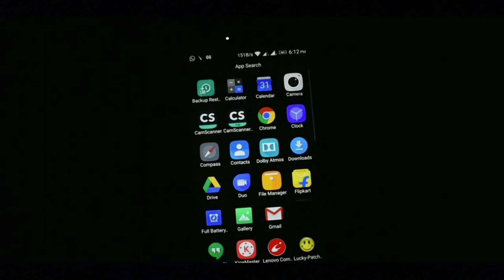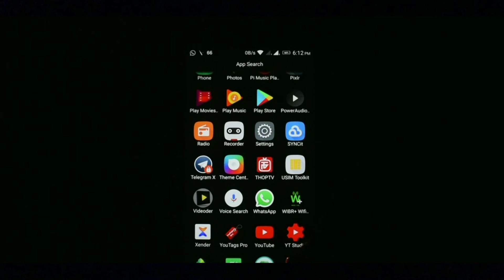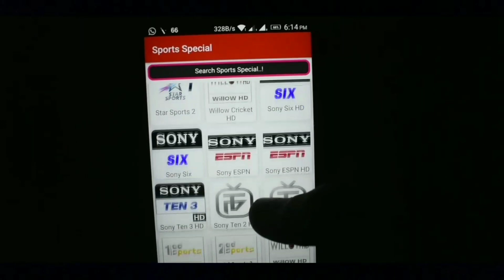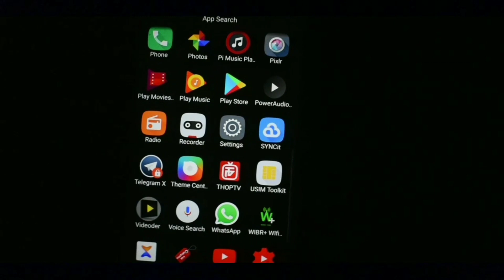Best live apk to watch ICC world cup 2019 live| no ads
How to watch cricket world cup 2k19 live without hotstar

ThopTv link here
Direct link
(this file is saved as latest APK just download it)

Mega link please open in Google Chrome

England vs NewZealand
England vs NewZealand live
England vs NewZealand live score
England vs NewZealand final live

AUS vs eng live
India vs NewZealand
India vs NewZealand live
India vs NewZealand  live streaming
India vs NewZealand highlights
India vs NewZealand odi
India vs NewZealand worldcup
NewZealand vs India worldcup semi
NewZealand cricket
India vs NewZealand live semi
India vs NewZealand final
England vs NewZealand live streaming
England vs NewZealand world Cup final live
England vs NewZealand live apk
watch India vs England live on mobile phone
how to watch world cup 2019 live
how to watch world cup
how to stream world cup live
India vs sreelanka
live stream APK
best live tv APK
world cup live
world cup live APK
ICC World Cup live app
live APK
hotstar ad removal
better application than hotstar
India vs WestIndies
India vs WestIndies highlights
India vs WestIndies live

icc world cup live app malayalam,
icc cricket world cup 2019 live tv app,
icc cricket world cup 2019 live tv app tamil,
icc world cup 2019 live tv app,
icc cricket world cup 2019 live app,
icc world cup 2019 live app tamil,
icc cricket world cup 2019 live tv app malayalam,
icc world cup 2019 live streaming app malayalam,
icc world cup 2019 live video app,
icc world cup live tv channel app,
icc cricket world cup live app,
icc cricket world cup 2019 live tv app in tamil,
live tv app for tv,
live tv app for ipl 2019,
live tv app google play,